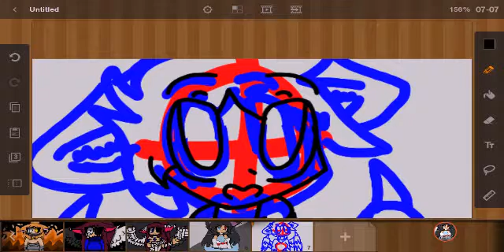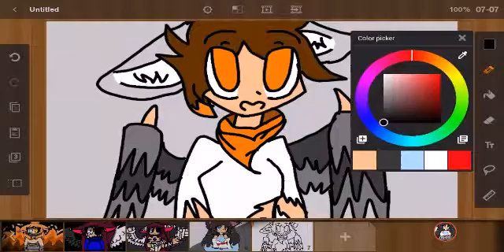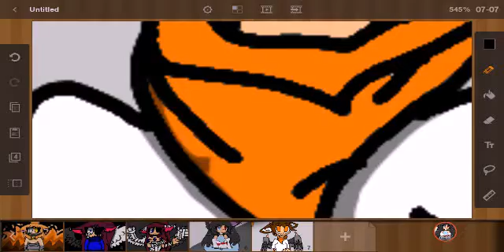Caydens Accident 《Speeepaint》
A potion landed on Cayden and we'll this happened
Cayden: Don't tell Sophia!
(I'm coming in the room)
Sophia: Cayden where are you?
Cayden: (hides)